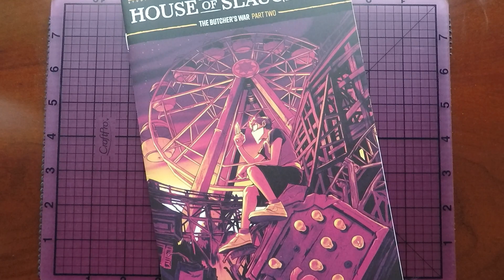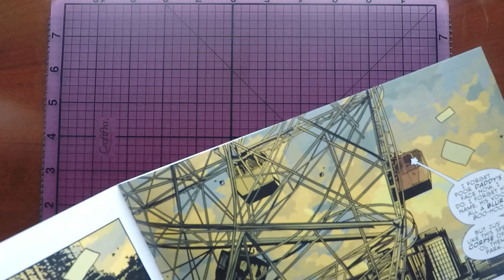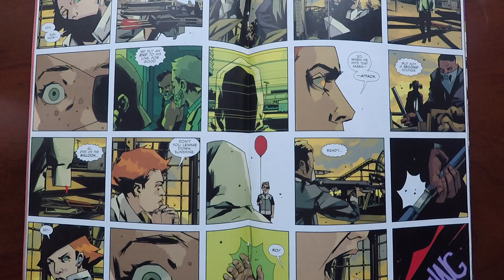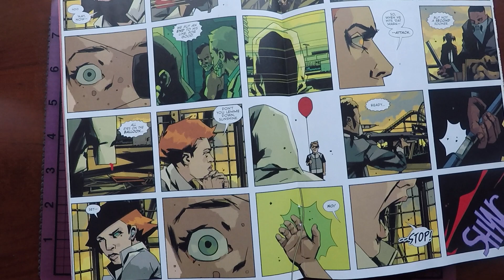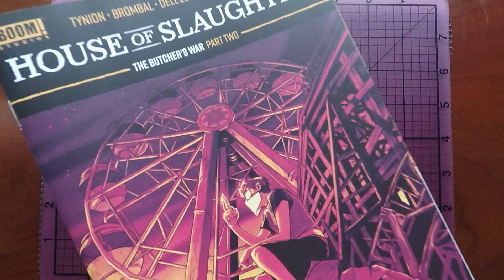House of Slaughter #22 - Comichat with Elizibar